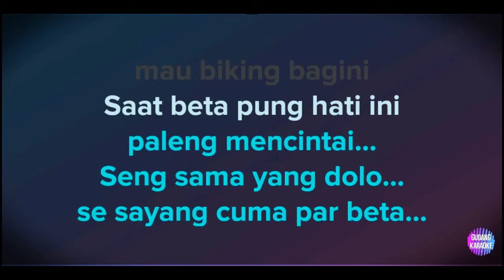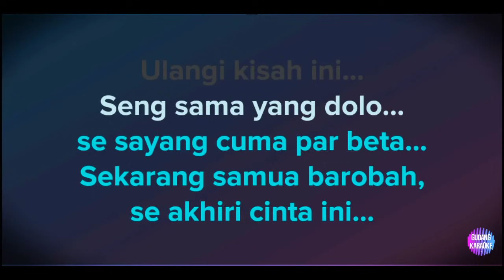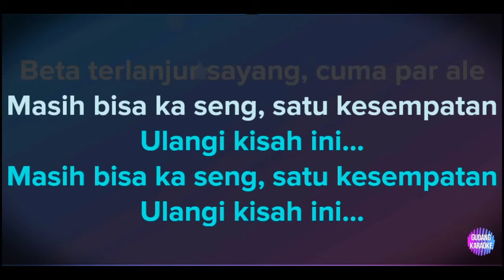Mitha Talahatu - Terlanjur Sayang Karaoke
Lagu mitha talahatu terlanjur sayang ( satu kesempatan ) karaoke version tanpa vokal. cocok bagi yang suka karaoke. Bagi yang mau request lagu silahkan si pada kolom komentar.

Terima kasih :)